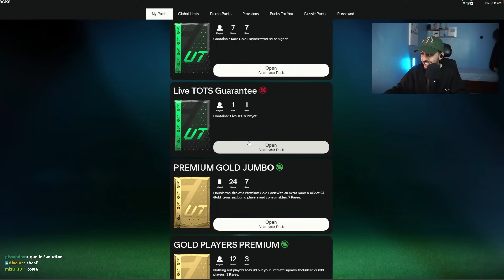DÉFI 0 COLLECTIF en FUT Champions ! - FC 24 TOTS LIVE Communauté